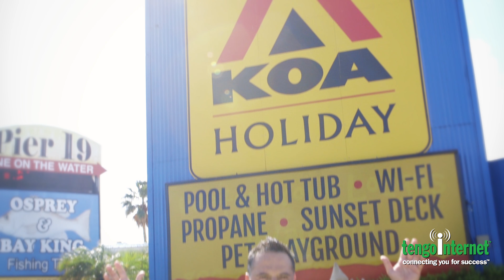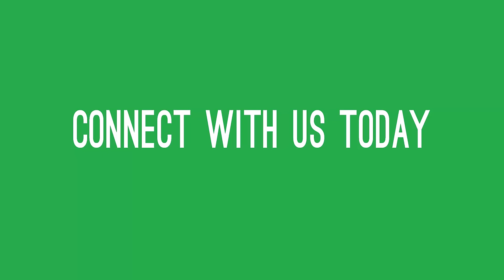Tengo Helped Increase South Padre Island KOA's NPS Score!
Delivering great WiFi to your guests is the best way to increase customer satisfaction and your NPS score.  Don't take our word for it, take South Padre KOA's.

TengoInternet Connecting you for Success, Guaranteed.